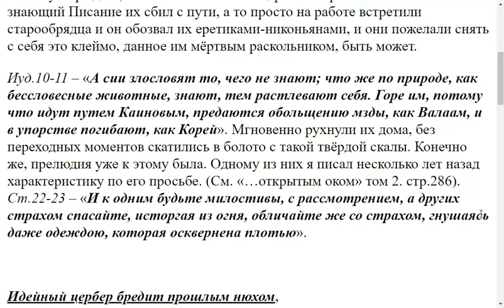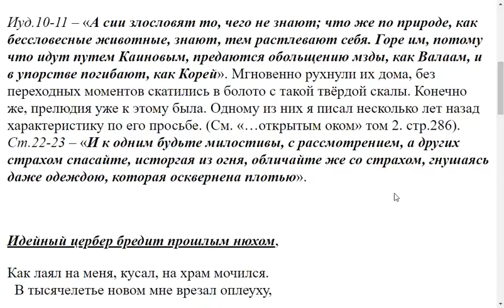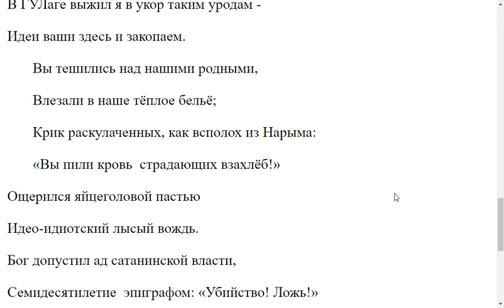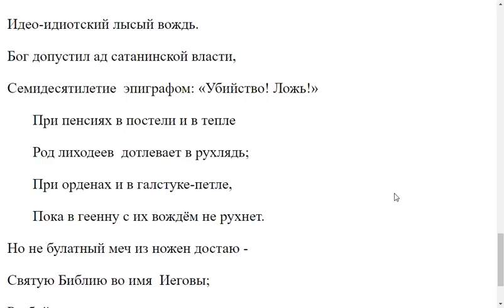2409. Какой смысл в гневном послании апостола Иуды?